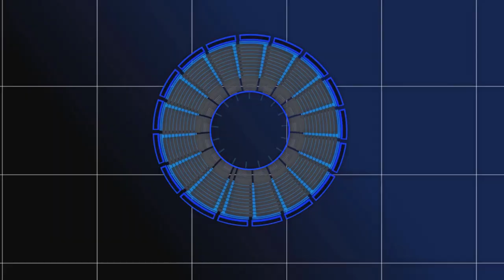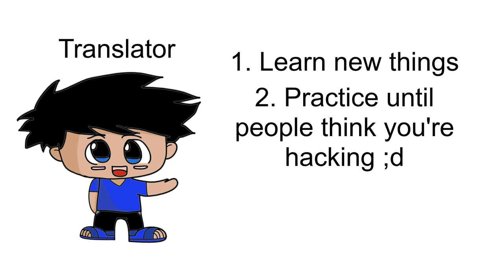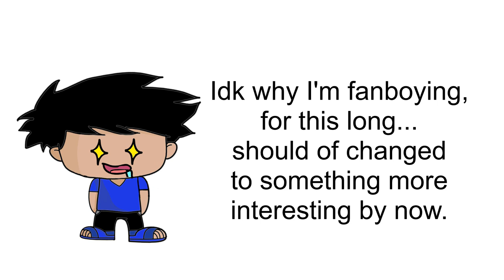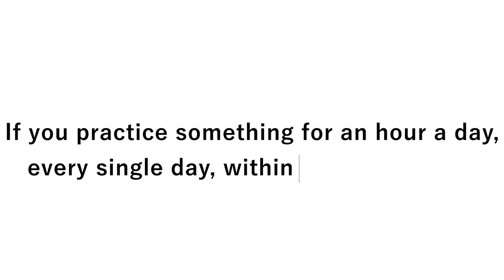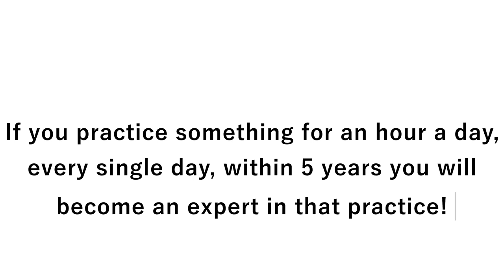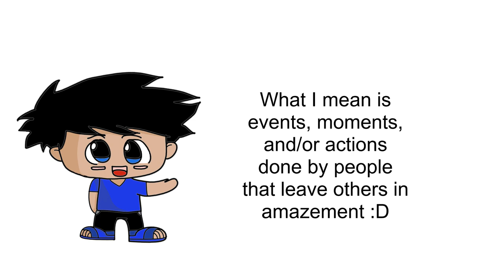Motivational - Why you should self-improve and be great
If you want to express your thoughts, please write in the comment section.

This video is different than my other videos posted. The video talks mainly on self-improvement through my perspective and the reason(s) why I seek to improve. Hopefully, the video will motivate you to achieve the best version of yourself through the daily grind.  At the same time, the video captures the goal of this channel. This will provide a clear picture to those of you who support me!

Thank you once again for taking the time out to watch my video! I hope you gained something from watching the videos that I make.